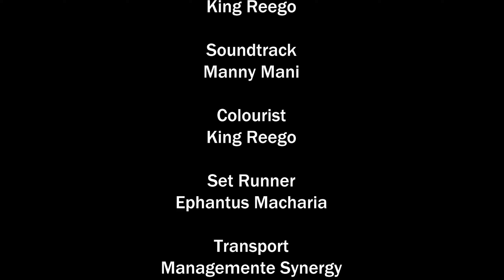PRIDE OF FAME (NEW HIT MOVIE) Episode 4)- Naava The Queen 2022 latest Kenyan Riverwood Movie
Follow me on:

Instagram: Naava The Queen
Facebook:  Naava The Queen